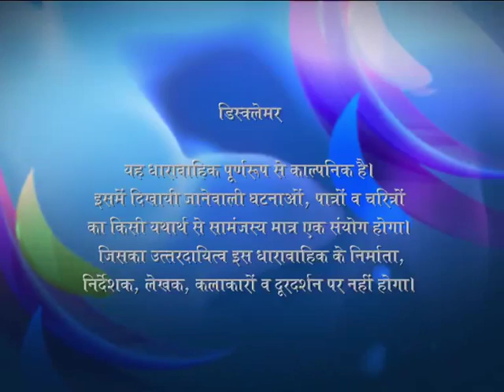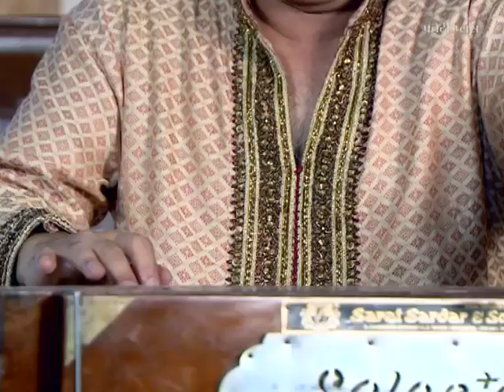40 Plus - Ep # 17